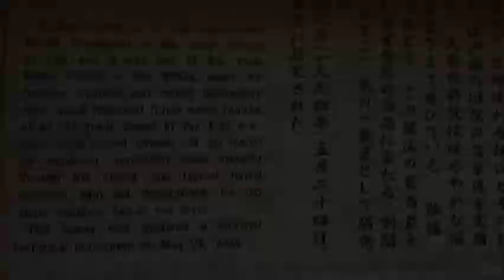Niigata | SADO KINZAN ★★Japan's Biggest Gold Mine★★ 新潟県佐渡島金山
SADO KINZAN, which translates to Gold Mine on Sado Island, is the largest gold mine in Japan. The gold mine was extracted during the Edo Period in the 1600s. During the latter Edo Period, due to a lack of miners, criminals and homeless people were sent to work in the mines. During the Meiji Period, the Meiji government sold the gold mine to Mitsubishi to extract gold (and silver) until World World II, after which the mine became slightly insignificant. It was designated a National Monument in 1994. Now, there are robotic miners re-enacting the mining activities of the past. @TravelWhiskers @TastyWaterOM